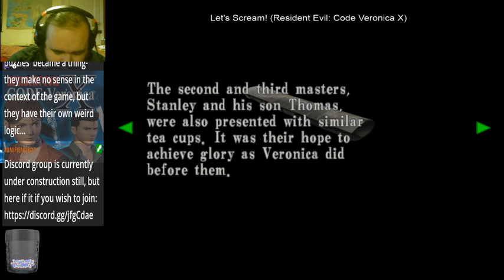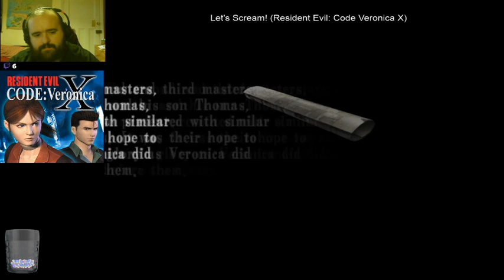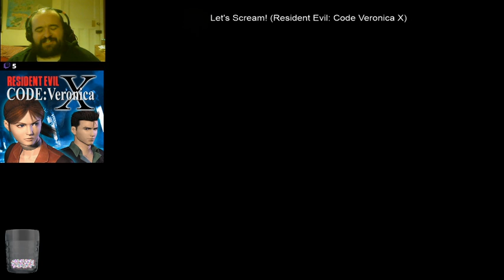Resident Evil: Code Veronica X (Ashford Family Puzzle)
Trying to figure out this puzzle, but I manage to do it in one go!